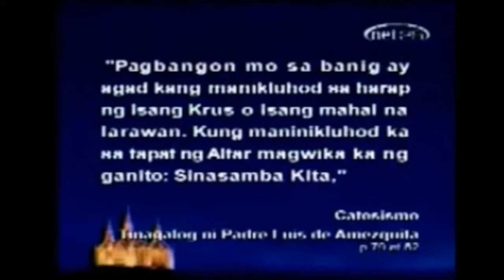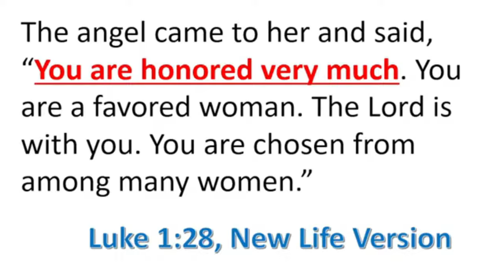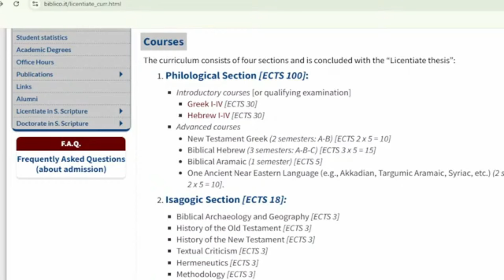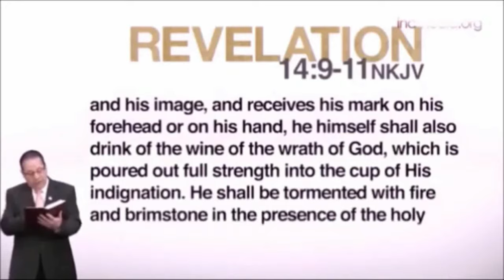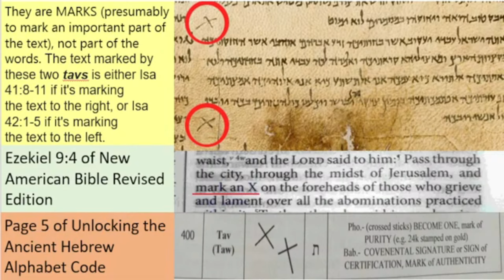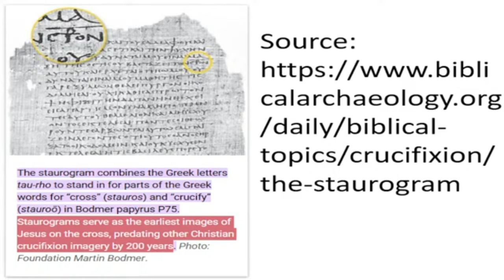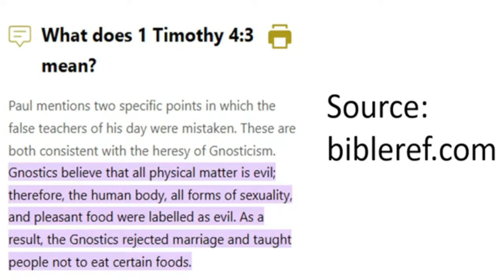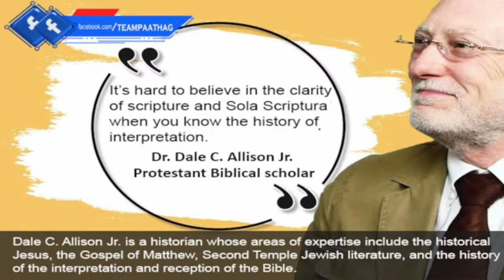Catholic Apologist Responds to the Most Frequent Criticisms of the Church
Sa video na ito, sasagutin ng isang Katolikong Apologist ang mga paulit-ulit na mga akusasyon laban sa Simbahang Katoliko. Mula sa mga maling paniniwala tungkol sa mga doktrina at kasaysayan, hanggang sa mga pag-atake sa moralidad ng mga lider ng Simbahan, tutugunan ng Apologist ang bawat isyu nang may katotohanan at lohika.